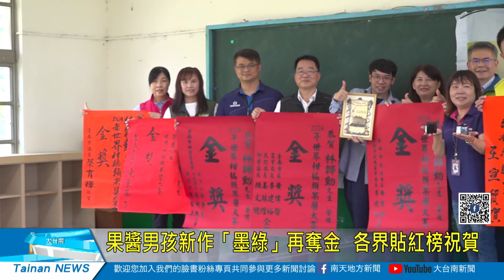果醬男孩新作「墨綠」再奪金 各界貼紅榜祝賀20240503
臺南市柳營區青年林韡勳今年以最新款果獎「墨綠」，再度拿下「英國世界柑橘類果醬大賽－工匠組－使用酒類組別」金獎。臺南市政府、柳營區公所、柳營區農會及多位民代，今(3)日一同送上紅榜予以祝福，恭賀「果醬男孩」二度摘金。